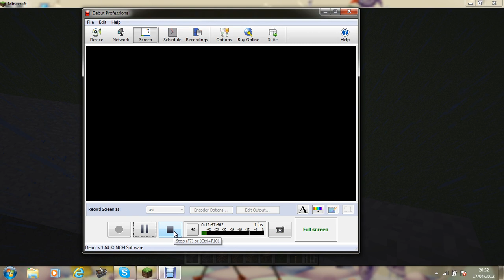lets build a kingdom part 2